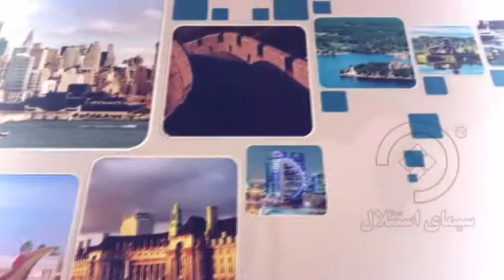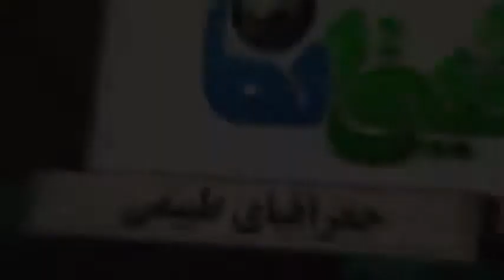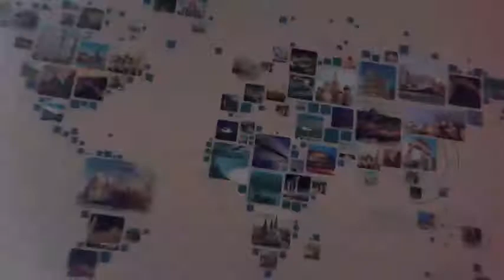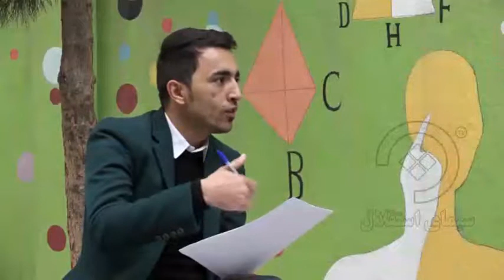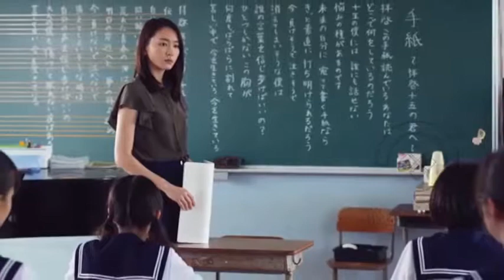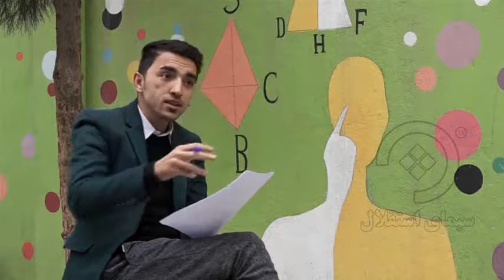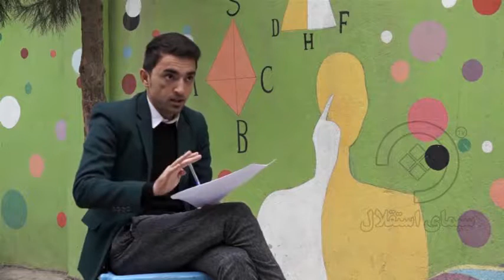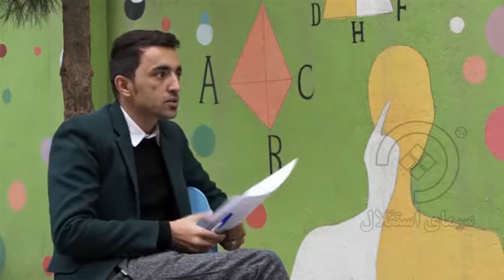برنامه گیتی نما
موضوع برنامه:معرفی جغرافیای کشور جاپان،،،،،،،،،،،،،،،،،،،،،،،،،،،،،،،،،،،،،،،
برنامه گیتی نما را میتوانید دوشنبه شب ها ساعت 21:30 از دریچه تلویزیونی استقلال بیننده باشید.